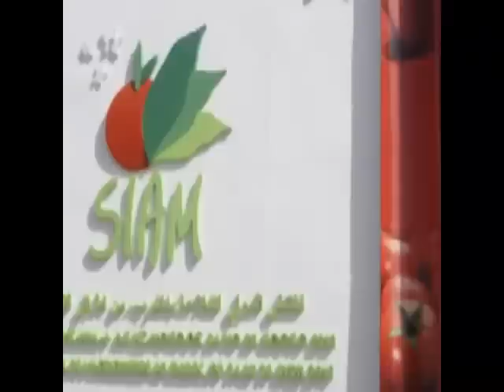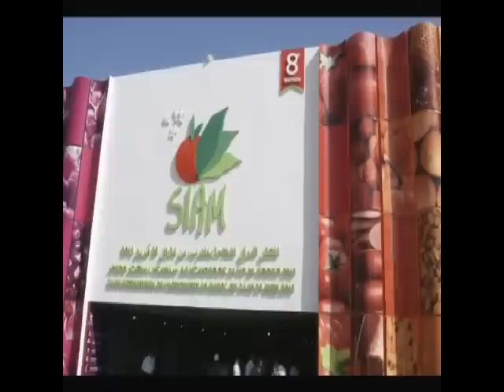Association Royale des Radio Amateurs au festival de l'agriculture de Meknes 2013